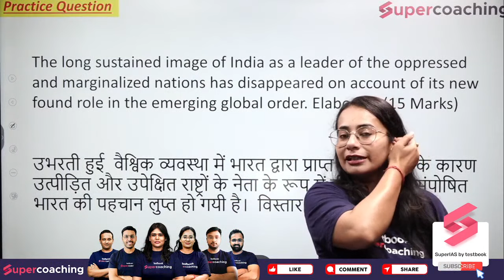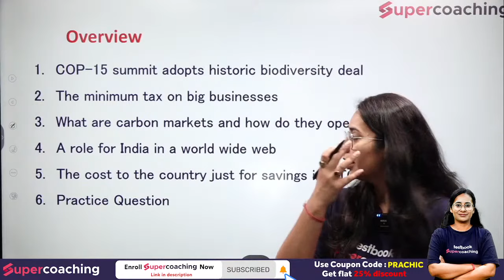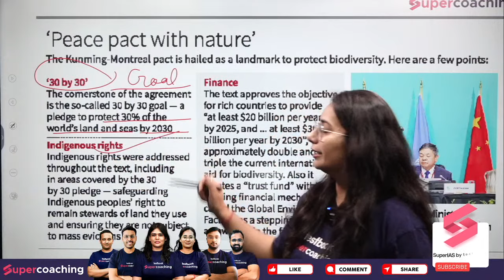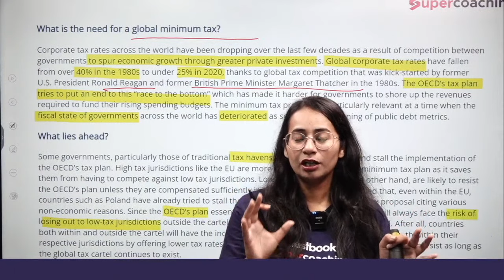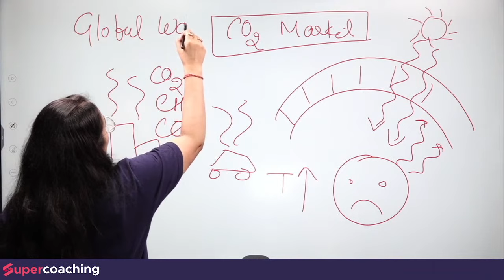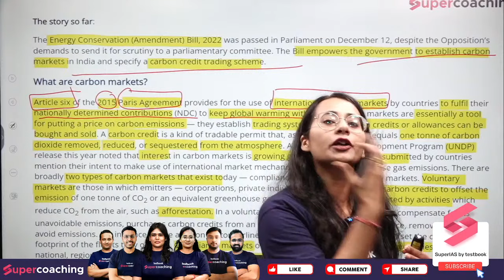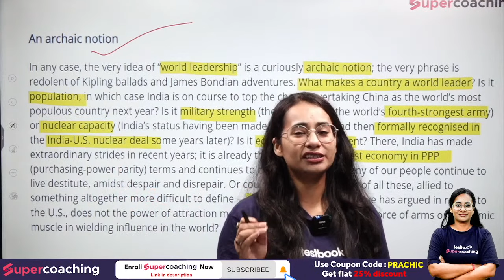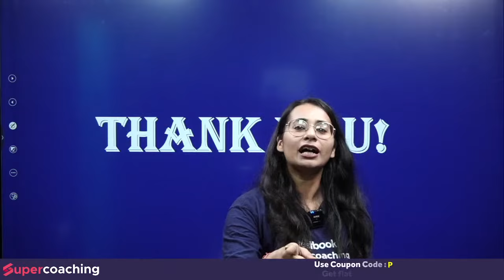20th December 2022 - The Hindu Newspaper Analysis by Prachi Ma'am | UPSC Current Affairs 2023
The Hindu Editorial Page contains detailed analysis of the relevant topic of General Studies. It helps students in UPSC Prelims as well as Mains examination.

The Hindu Newspaper Analysis by Prachi Ma'am | UPSC Editorial Analysis

1. 30+ Courses by Super Teachers
2. 1000+ live classes by Experts
3. Dedicated doubt clearing sessions.
4. Take the advantage of real-time interaction with India’s best teachers
5. 500+ study notes for all subjects, NCERT notes included
6. 550+ Full Mock Tests for Prelims and Mains

The single subscription covers all the essential aspects of preparations such as:
1. Prelims & Mains GS and Optional subjects
2. Daily Live Classes including Current Affairs, Doubts, etc.
3. Mains Answer Writing Live Discussion Classes
4. Complete Question Bank for Practice
5. Previous Year Papers